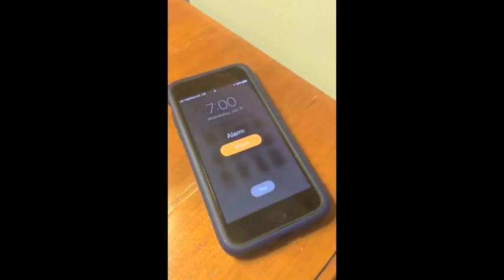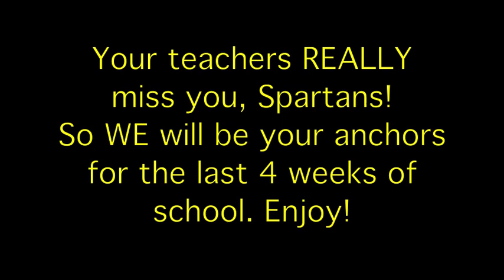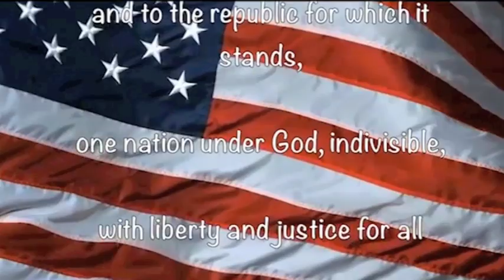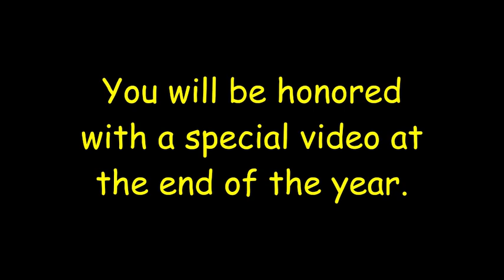Spartan TV May 4th, 2020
Here are the morning announcements for Monday, May 4th, 2020!